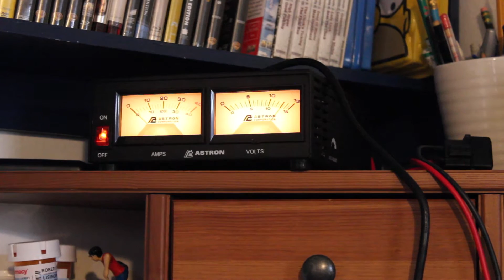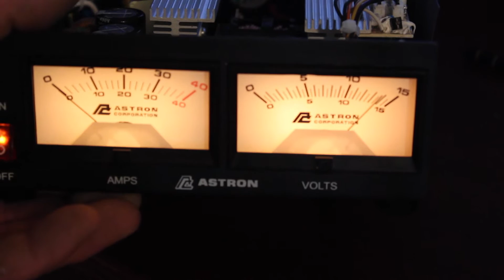Astron SS-30M Volt Meter Adjustment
How to adjust the Volt Meter on the Astron SS-30M